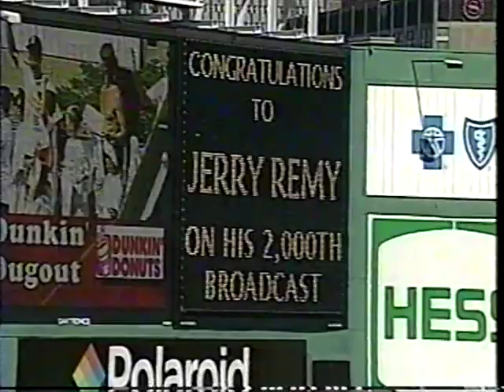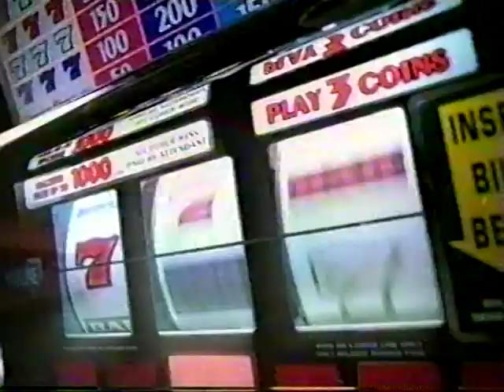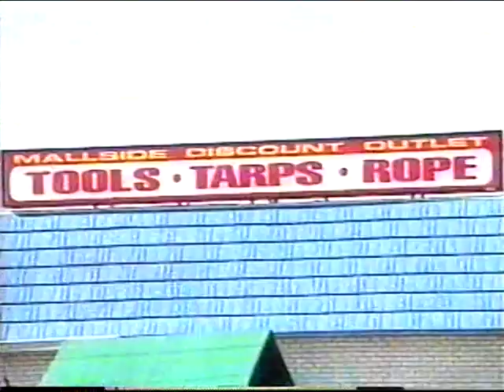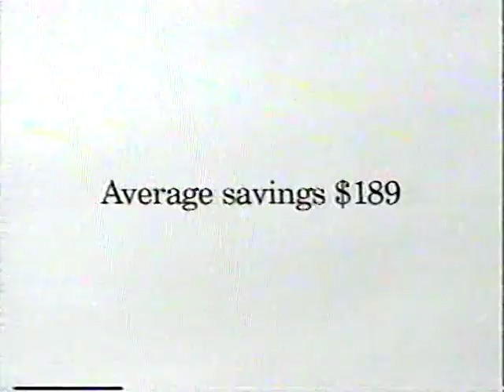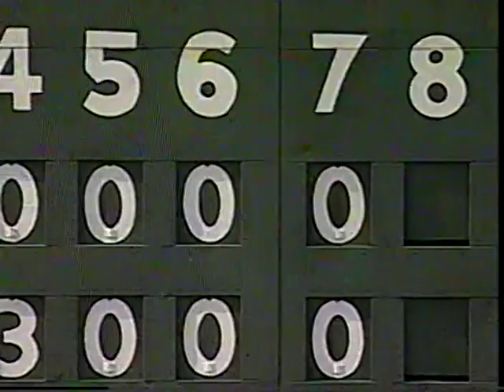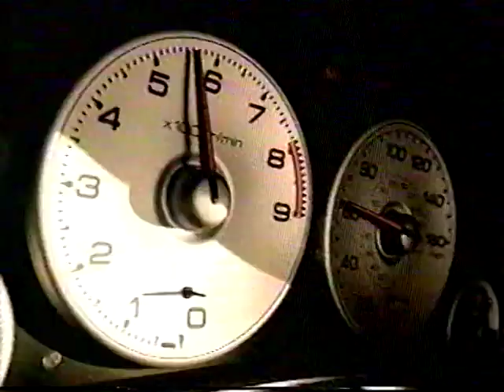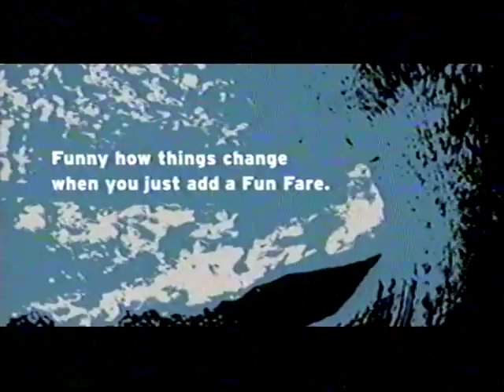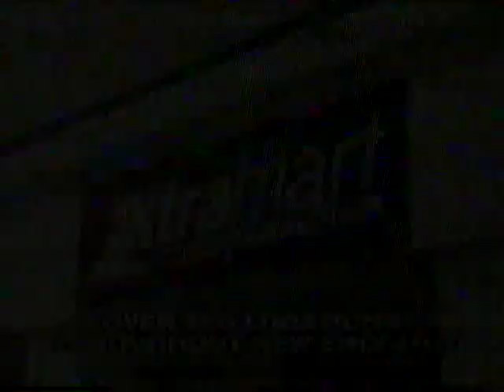07/20/2003 Toronto at Boston (Part 2)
John Wasdin vs Pedro Martinez